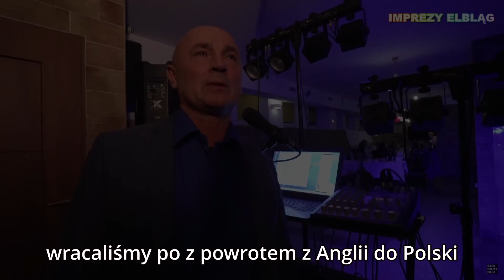█▬█ █ ▀█▀ IMPREZY ELBLĄG NIE WIEDZĄ CO MÓWIĄ Official Music Video